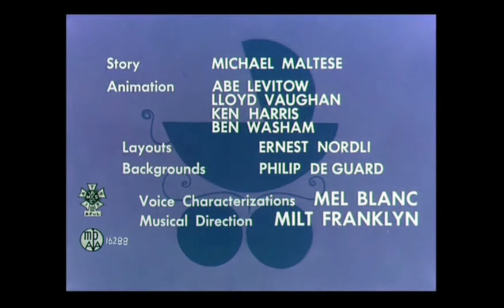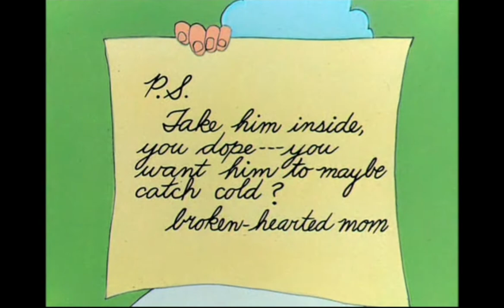Looney Tunes "Baby Buggy Bunny" Opening and Closing (Redo)